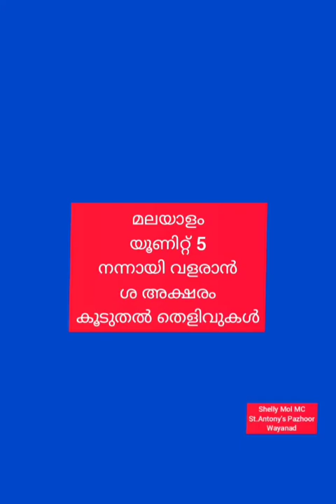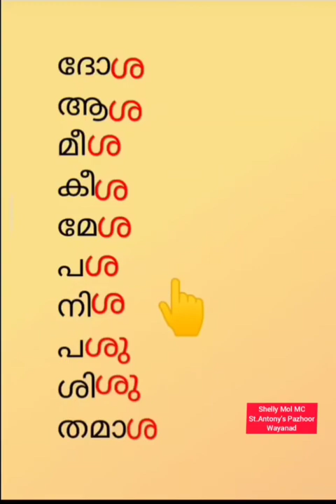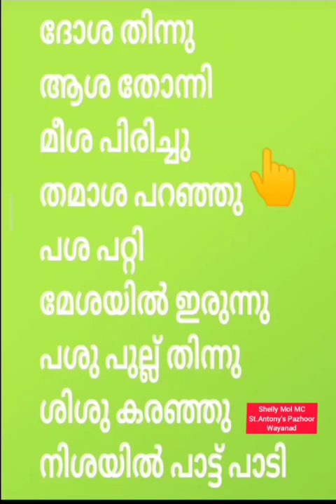എന്ന അക്ഷരം പരിചയപ്പെടുത്തുന്നു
STD 1 UNIT 5 നന്നായി  വളരാൻ  II KITE VICTORS II PART 4  II ശ  എന്ന അക്ഷരം പരിചയപ്പെടുത്തുന്നു